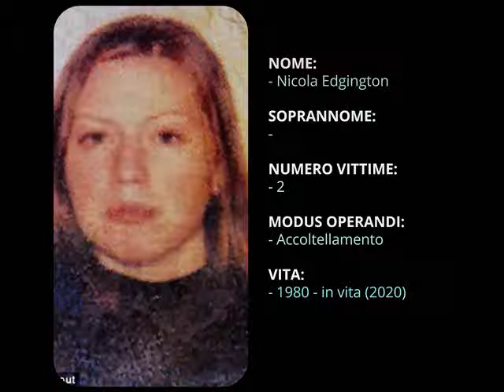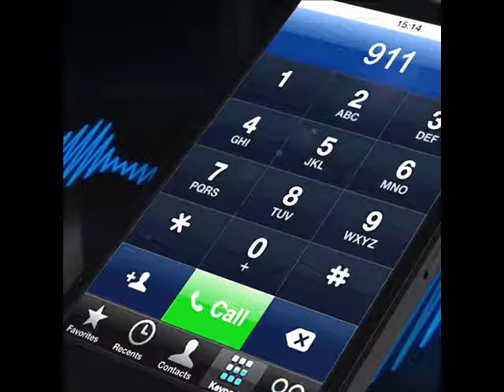Serial Killer - Nicola Edgington